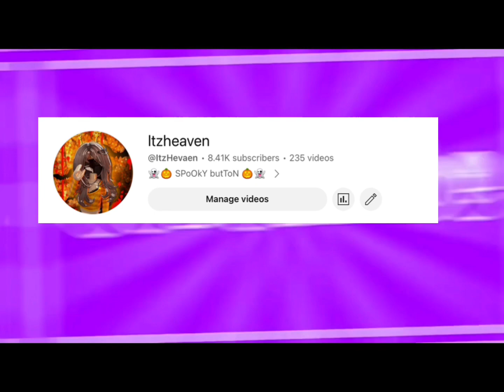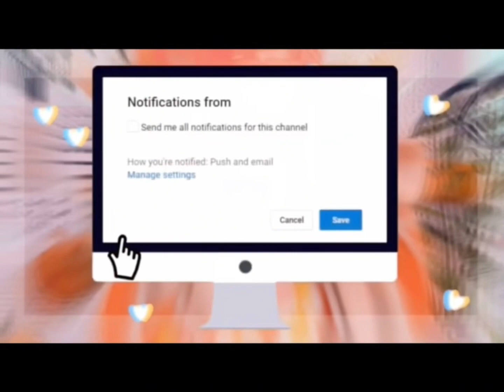Free to use Fall/Halloween intros. 🎃👻🥧